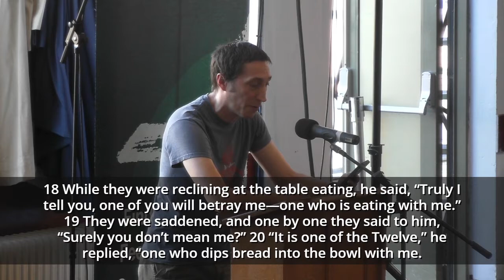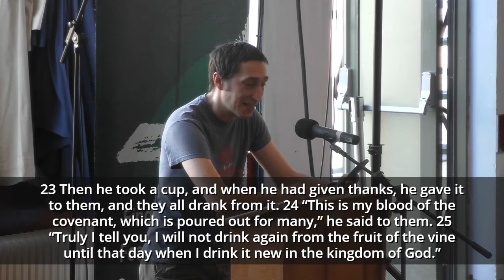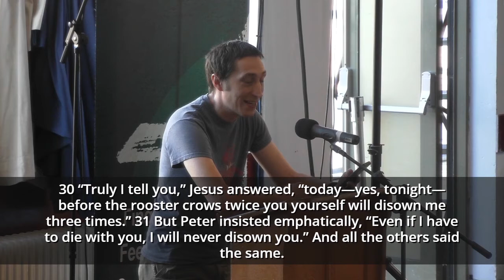Poured out - Mark 14:12-31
A sermon preached at the Christ Church Network service by Scott McKay on 10th July 2022